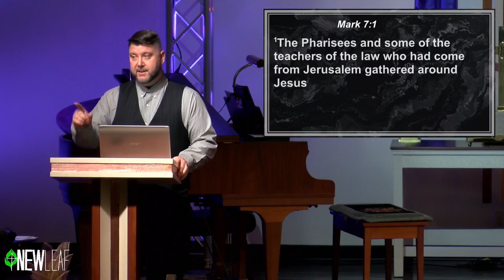Tom Batchelor, The Gospel of Mark, Mark 7, 2-18-2024